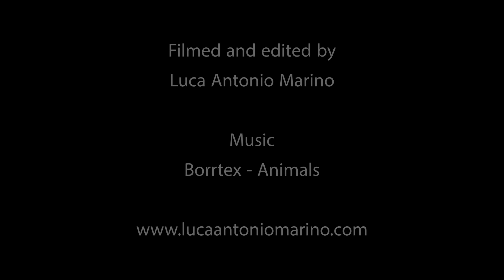Showreel - Luca Antonio Marino